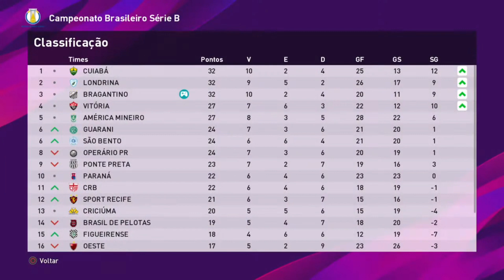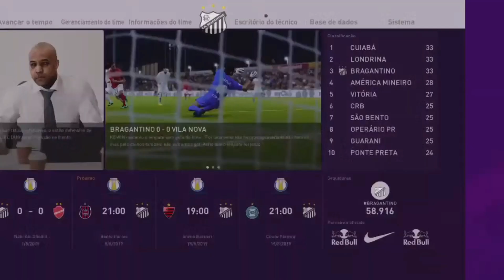BRIGA BOA PELA LIDERANÇA ! | #10 MASTER LIGA PES 20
Chegamos na metade do campeonato e nada está decidido, estamos tendo uma disputa muito acirrada com outros dois times pela liderança da Série B do Brasileirão !! vaiqueda !